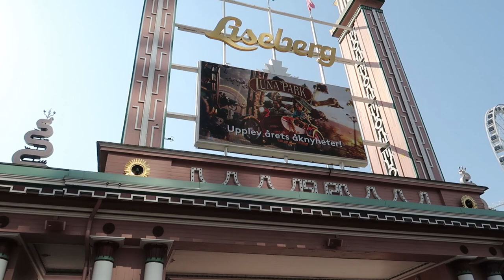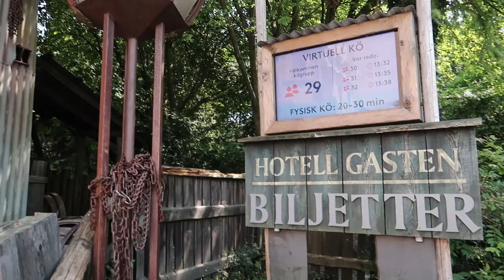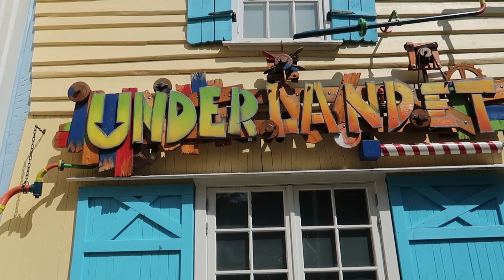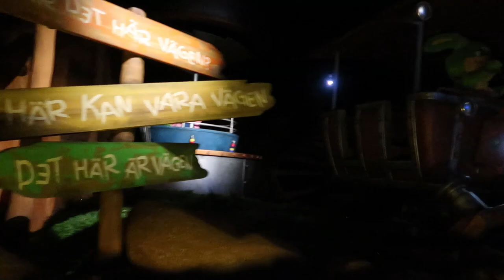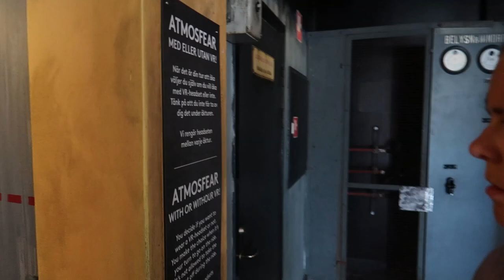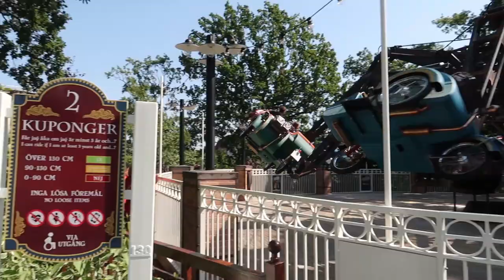Liseberg Vlog July 2022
Join us as we head to Liseberg in Gothenburg, Sweden! In this action packed vlog I return to the park for the first time in 4 years and Charlotte experiences everything that Liseberg has to offer for the first time! We share on ride POV's from a variety of attractions at the park including Helix, Valkyria, Lisebergbanan and many more fantastic rides. Along with that we check out the new additions such as Underlandet, a brilliant new family dark ride. We also explore the new Luna Park area and much more!